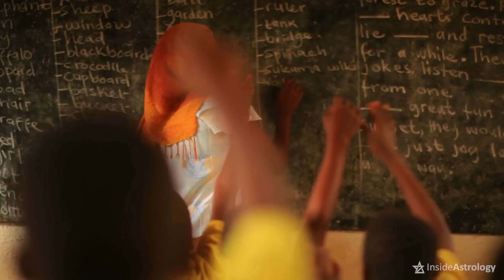Leo Personality Traits (Leo Traits and Characteristics)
In this video well take a look at some of the most common Leo personality traits that can be found in those born under the Leo zodiac sign.

Some of the most common Leo traits and characteristics include being governed by logic and passion so it’s not uncommon for these people to be found in careers and professionals that allow them a chance to protect society’s downtrodden and mistreated. Furthermore they’re also more likely than any other sign in the zodiac to be extremely generous and they will go to the end of the earth to make sure that everyone around them is taken care of.

On Leo characteristic that they are famously known for is their inability to take no for an answer. They will usually push and push until they get a solution to a problem and it’s perhaps one of their downfalls that they care too much about prestige and image and will do just about anything to protect their social standing.

Other Leo personality traits include being a great lover because they pay attention to detail, having a sharp with excellent banter and debate and a natural ability to lead and bring a team to a result.